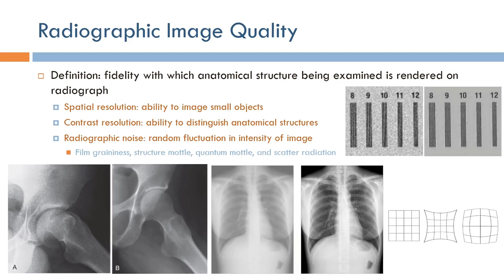Short Topics in X-Ray Imaging: Radiographic Image Quality (Arabic Narration)